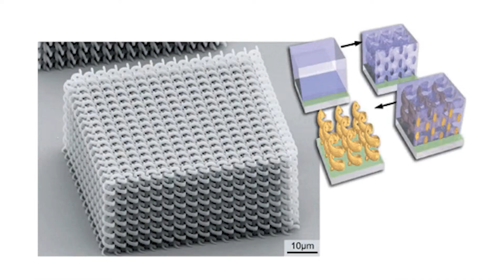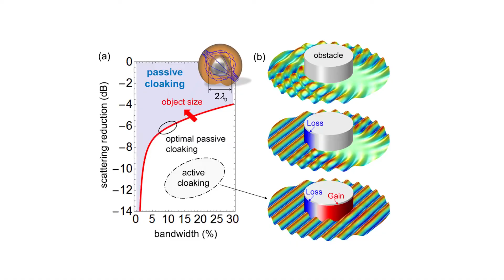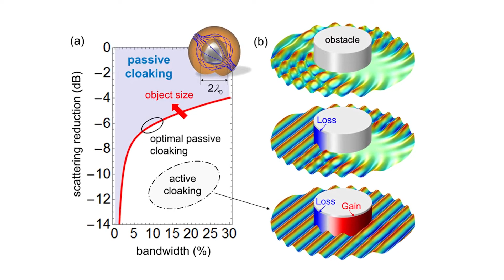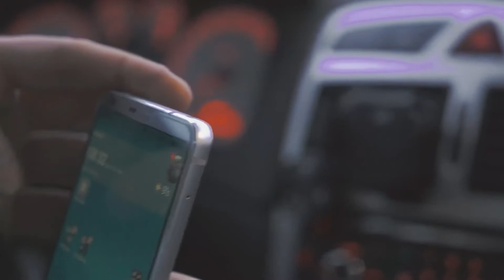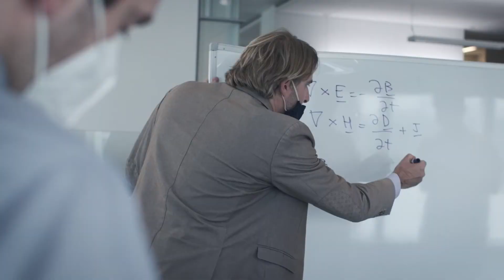Andrea Alù on Creating a Real-World Cloaking Device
CUNY’s Andrea Alù describes how metamaterials —materials engineered to have properties not found in nature — are paving the way for a wide range of technological advancements, from cellular communications to energy harvesting to radar cloaking. More details